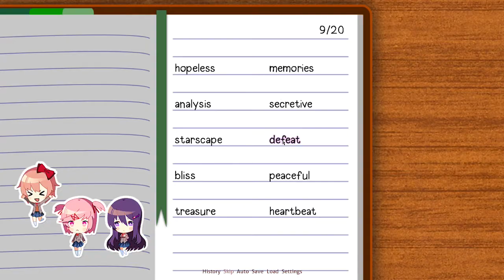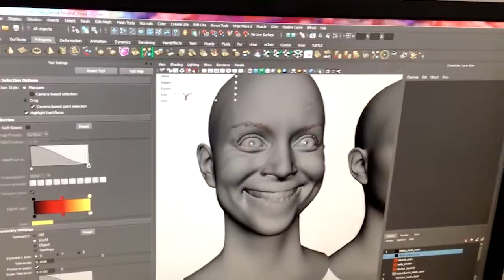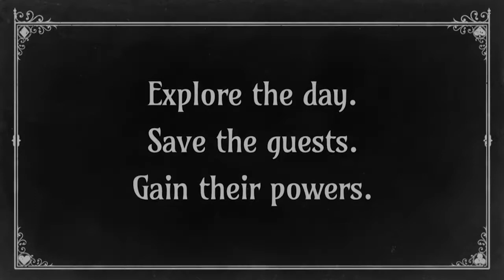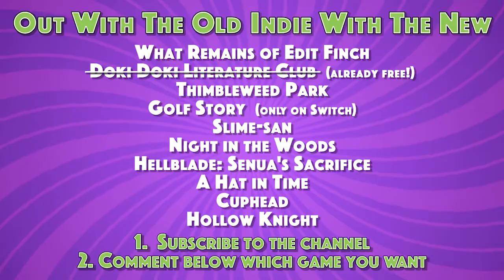Top 10 Indie Games of 2017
Black Sheep Vidya counts down their top 10 best indie video games of 2017!  Make sure to tune in til the end for a very special giveaway of one of the indie games on this top 10 list!  We will announce the winner of the giveaway on January 5, so make sure to follow the contest entry instructions for your chance to win!